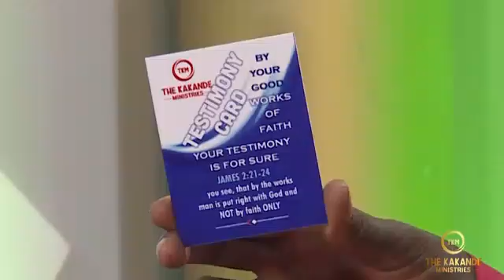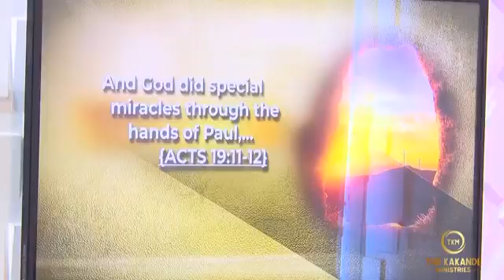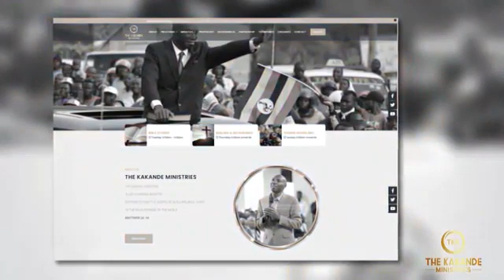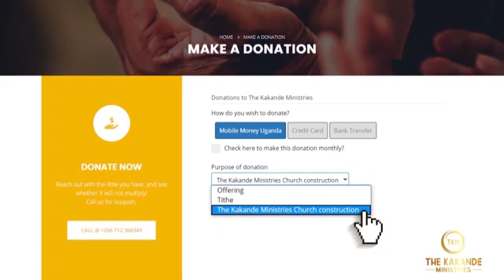Did you have a vision jesus christ is the light of the world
Video from sserugendo henry